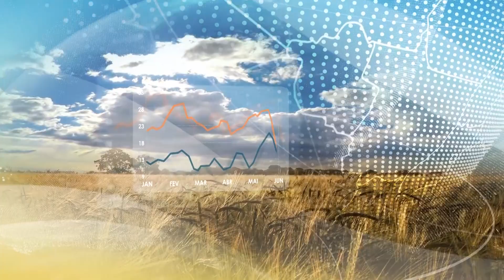Meteo Centro-Oeste | Chuva retorna a MS com avanço de frente fria | 15/07 | Canal Rural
No restante da região, não há previsão de chuvas